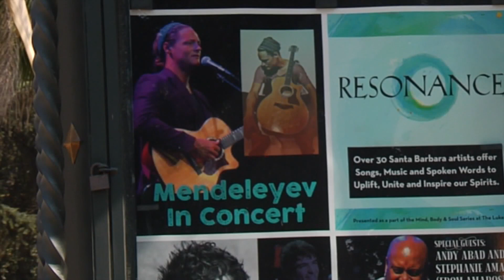New virtual concert series begins in Santa Barbara